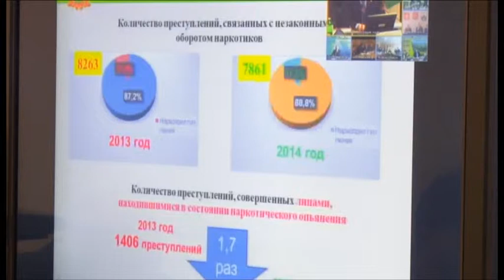Анапа приняла участие в видеоселекторном совещании